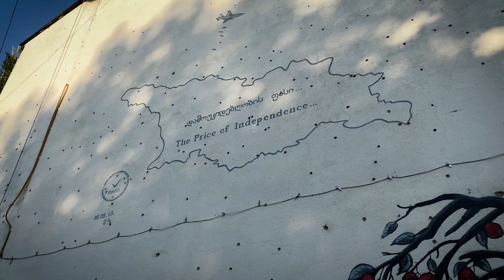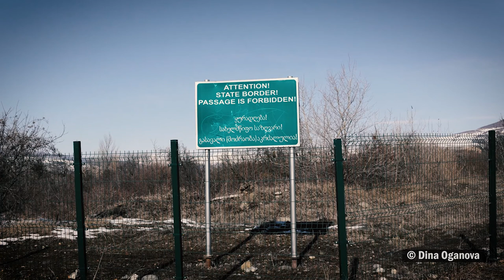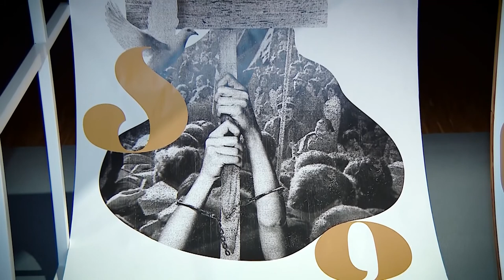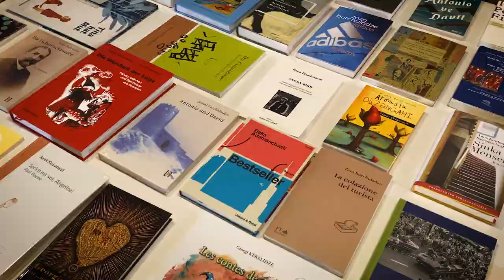Covering Georgia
A short film about Georgia and Georgian literature shown within the frames of Bookfest Digital format at Frankfurter Buchmesse 2020.
The film is an attempt to continue the dialogue with the world, attempt to tell more about Tbilisi, Georgia, its ethno-religious-cultural diversity, war, occupation, literary life, places and regions that are historically, culturally, politically or literarily important to Georgia and which may be of interest to those who are about to discover Georgia.
With participation of Georgian writers Zurab Karumidze, Salome Benidze, Dina Oganova, Davit Gabunia and Archil Kikodze.